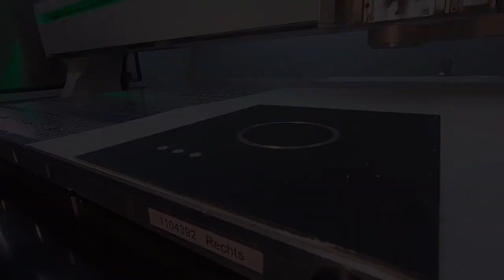DATRON CleanCut System - Chip Wars Episode 2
Win the chip management battle with our CleanCut dust collection system. This accessory features a vacuum mounted on the z-axis and pulls debris into an external collection unit, keeping your workpiece and machine cabin clean. You can custom-configure your DATRON machine to meet your specific needs with our large selection of machine accessories like rotary axes, vacuum tables, and more.